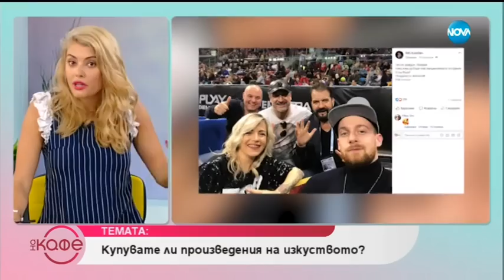Ники Кънчев: „Пуснах една снимка на Гала и и честитих един юбилей, имаше към 3000 лайка.”